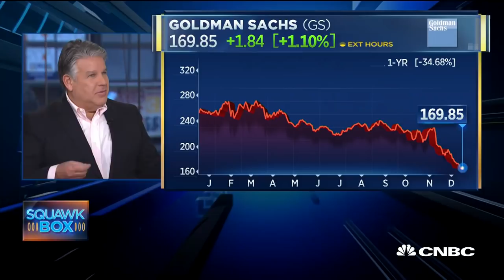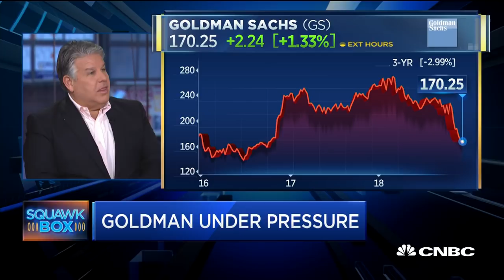Goldman will survive Malaysian criminal charges: Vanity Fair's William Cohan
William Cohan, Vanity Fair special correspondent, joins 'Squawk Box' to discuss the Malaysian charges against Goldman Sachs.